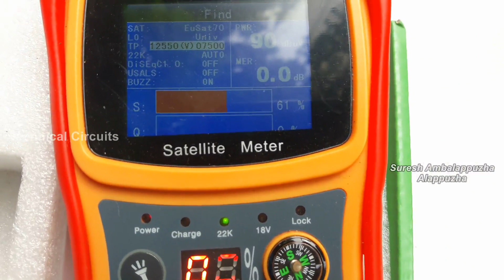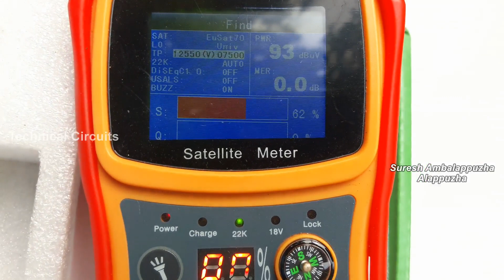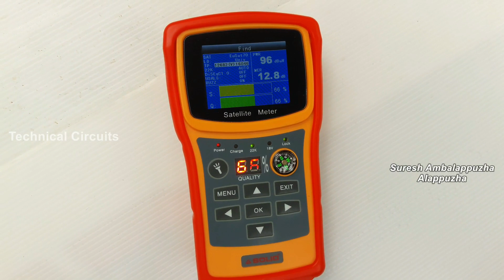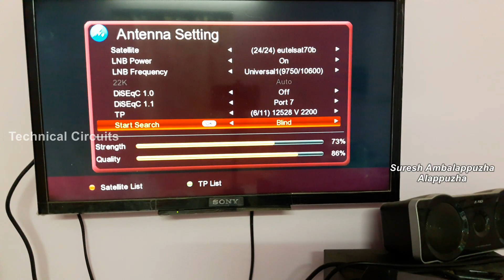Eutelsat 70B ku satellite 4ft offset and 75cm dish signal difference